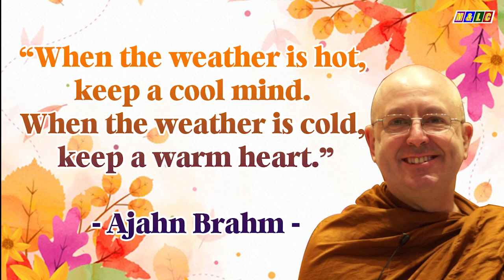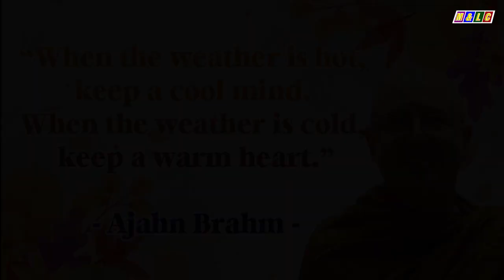LOOKING FOR THE SWEET CHILLI 1 | Ajahn Brahm Audio book